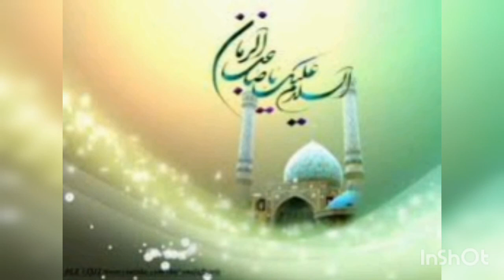Hezreti İmam Rza (e )Mövlud Günü ne özel Elmeddin qardaşın ifası